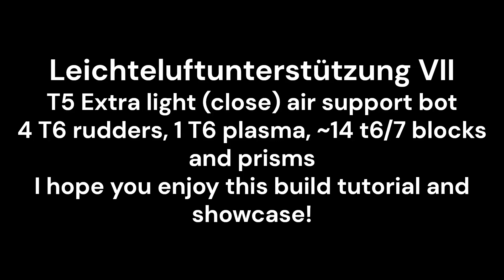XS air support build tutorial & showcase - Leichteluftunterstützung [Robocraft 2]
Another bot showcase - This time for another air bot - but the opposite of the Winged Hussar.
This is a very lightweight aircraft that runs off of hopes and dreams - yeah a breeze of air can kill it.
HOWEVER, we use bug abusing. Currently there is a bug where functional parts are ghost hit at longer distances - effectively making this bot immortal to rail if it is far enough.